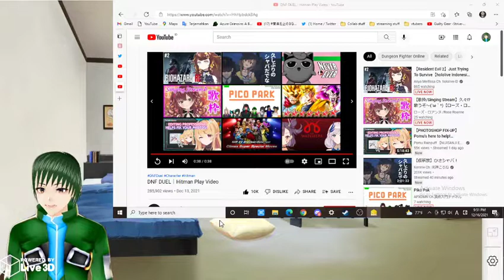We have a samurai gunman! - DNF Duel Hitman Reaction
Hello my name is Sho Nakano and I'm a vtuber from Indonesia!

In this reaction video I will be reacting to a character trailer from DNF Duel, Hitman! His design and moves look so cool and I think it's not often we see a fighting game character that uses both gun and sword!